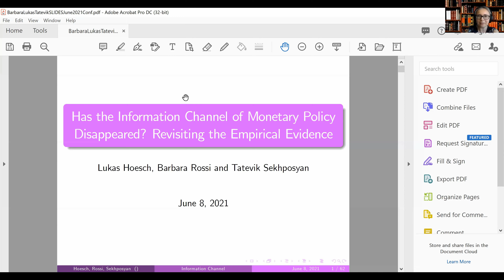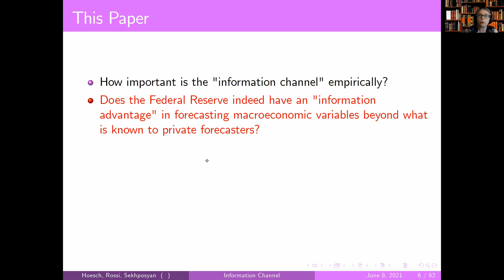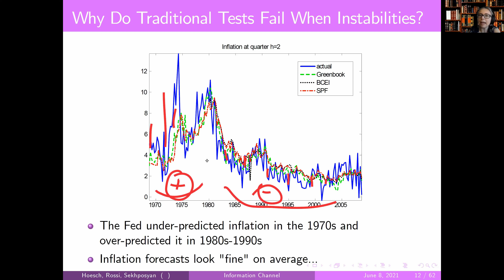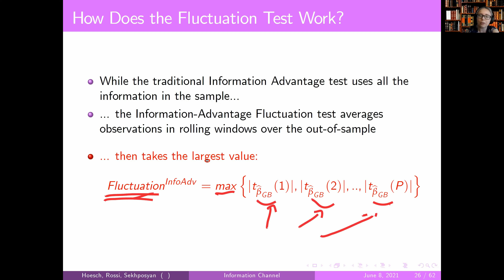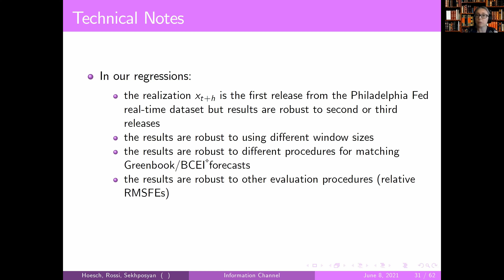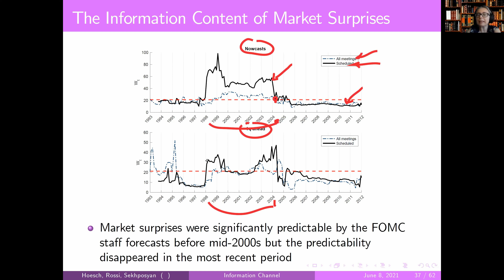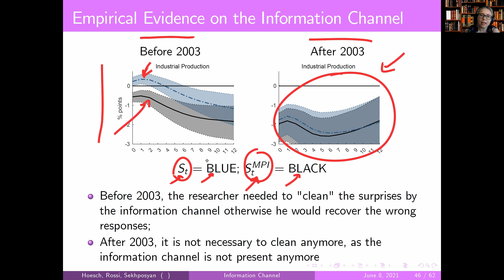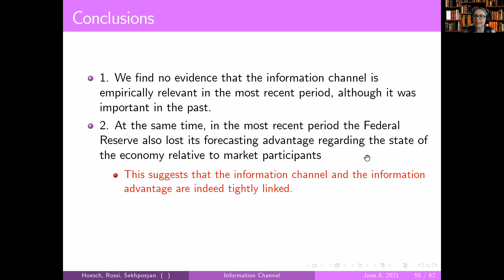Barbara Rossi (University of Pompeu Fabra): The Information Channel of Monetary Policy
“Has the Information Channel of Monetary Policy Disappeared? Revisiting the Empirical Evidence”
16 June 2021 - Third International Conference on European Studies, Keynote Session